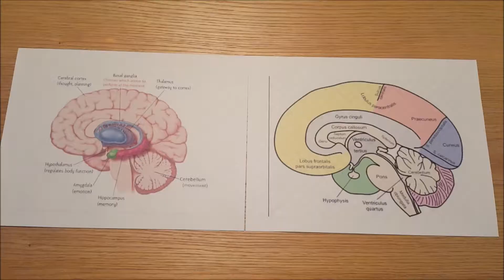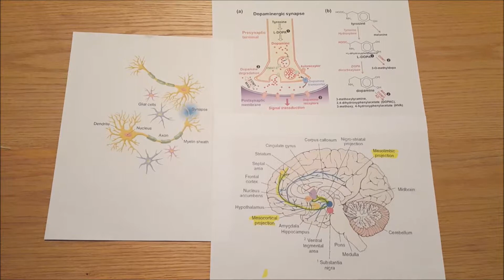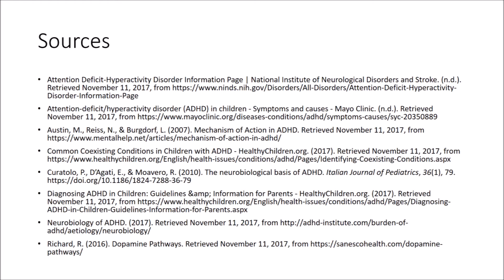Group Disease Project Video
ADHD Diagnosis Group 118 by Gabrielle Bryda, Rachael Ward, and Meghan Sedovy